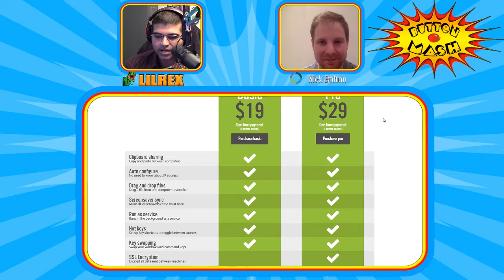Button Mash Episode 6 Nick Bolton CEO of Symless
Tune in live :
Twitch.tv/lilrex2015

Twitter.com/lilrex2015